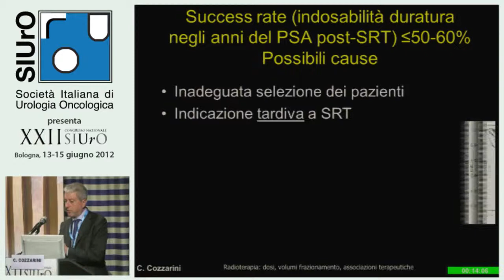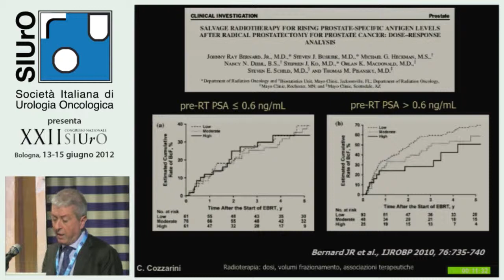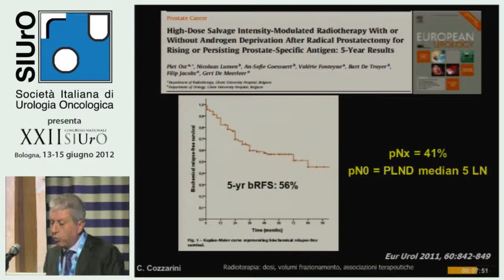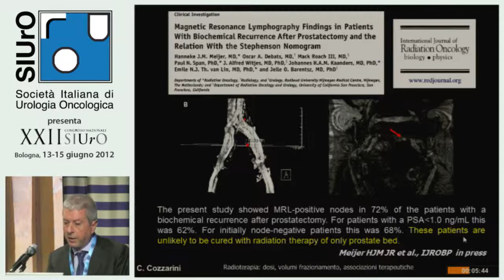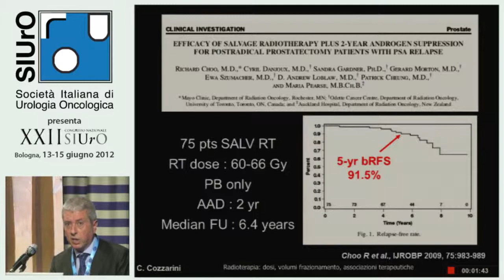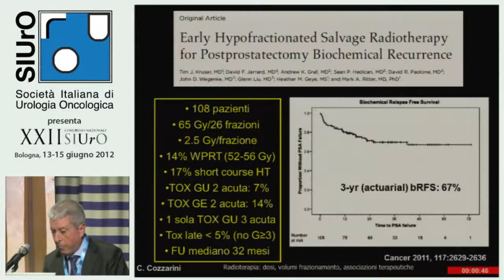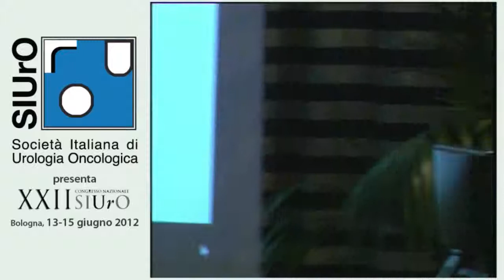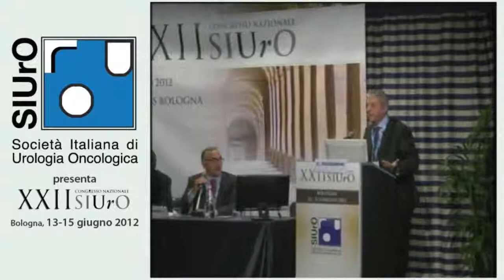Radioterapia: dosi, volumi frazionamento, associazioni terapeutiche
RELATORE: Cesare Cozzarini (Oncologo Radioterapista - Milano)

XXII Congresso Nazionale
Società Italiana
di Urologia Oncologica
(SIUrO)
Bologna - 2012